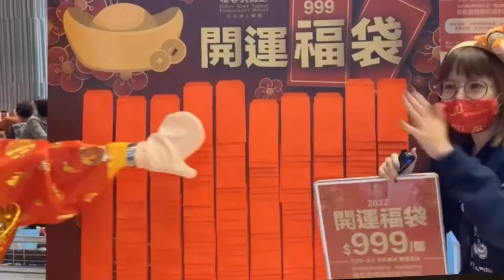淡水福容與你吃喝玩樂過新年！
祝大家新的一年🥺

虎氣沖天、生龍活虎🐯
虎虎生風、虎躍新程🧧
虎嘯祥瑞、虎年吉祥🧨
虎年如意、福虎賀歲🤑
虎年行大運🥳🥳🥳